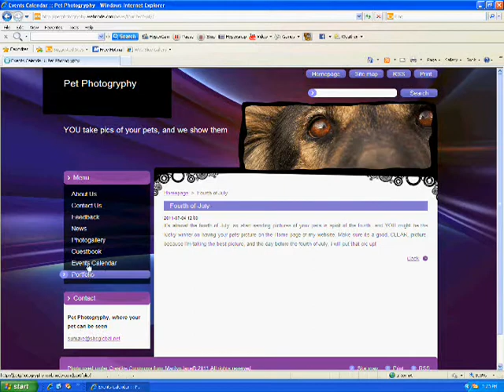My new website, Pet Photogryphy